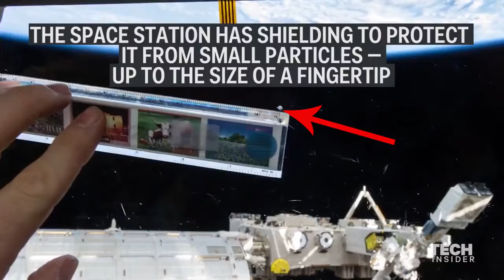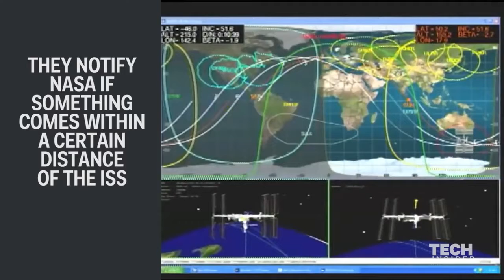How the Space Station avoids junk in space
How does the International Space Station dodge space junk? The 200-ton orbiting behemoth can get out of harm's way, but not very quickly. In early February, a .

There are thousands of pieces of used rockets, retired spacecrafts, and fragments from reentry floating around near Earth. Each one poses a hazard to the .

Originally published March 18, 2014 The International Space Station shifted its route to avoid colliding with an incoming piece of space junk, NASA officials said .

Many wonders are visible when flying over the Earth at night. A compilation of visual spectacles was captured recently from the International Space Station (ISS) .

Nicholas Johnson is chief scientist for the Orbital Debris Office at NASAâ?s Johnson Space Ce